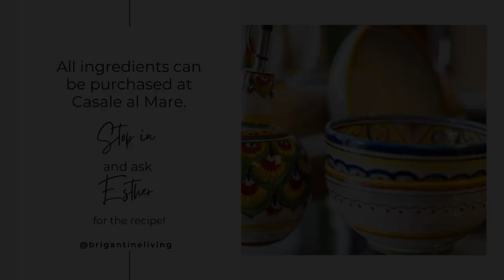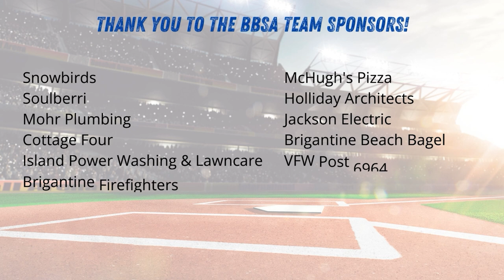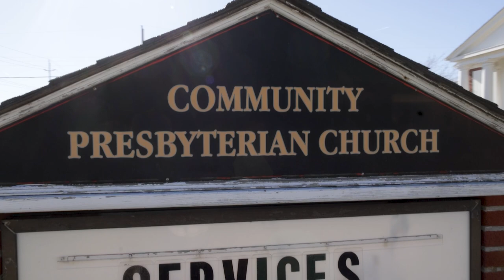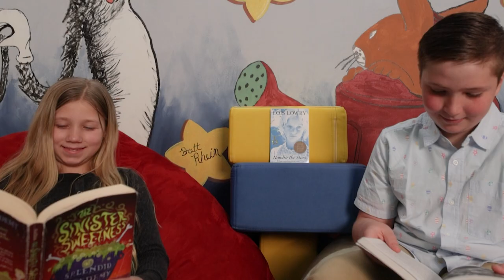Cooking with Esther, Sea Wall Talk, Spring Training in Brigantine and BOOKS!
Cooking, The Sea Wall and Memorial Benches Oh MY!
Get ready for a mouthwatering adventure with Esther from Casale Al Mare! In this episode, she shows City Manager Tiger Platt how to use the flavors of Italy for a simple yet delicious Italian home cooked meal! Tiger gives Esther the dish on how the city plans to give our existing Sea Wall a new name and a few upgrades.

Spring Training in Brigantine!
⚾ Spring is in the air, and you know what that means – Little League Spring Training in Brigantine! Join us as we catch up with league President, Tommy Repici on opening day and the return of one of last summer's most beloved evening family activities. Whether you're cheering from the stands or swinging for the fences, there's nothing quite like the excitement of Little League season. So grab your mitt, grab your snacks, and let's play ball!

Shopping with a purpose!
Join Emma as she explores a hidden gem that's more than just racks of clothes and shelves of knick-knacks. From providing affordable clothing options to families on a budget, to supporting local charities and initiatives, this Brigantine thrift shop is a shining example of community kindness. Miss Rose along with her team of volunteers are the backbone of this community project. In addition to providing for those in need the Thrift Shop has become a true fellowship for all involved.
Emma will take you through all of their rooms and shed light on the wonderful ways this shop gives back. Whether it's helping families in crisis, supporting Veterans, or simply spreading smiles with their friendly staff and welcoming atmosphere, this place is truly special.
So, grab your favorite thrift-hunting buddy and come along on this journey with her. Let's not only shop smart but also shop with purpose at this local thrift shop that's changing lives, one bargain at a time. Happy thrifting, everyone! 🌟

Hey bookworms! 📚 Get ready for some serious literary fun as we dive into the world of reading with 5th graders! Join Kelly for a cozy chat in the “Book Nook” where these young book enthusiasts share their favorite reads, swap insight, and maybe even uncover a new hidden gem or two.
Lorelei and Gavin will be hosting this new monthly segment all about BOOKS! They both worked hard to help style the set and Gavin named the segment. In this episode Learn why he chose the name "Let's Talk Books 2.0".
From fiction adventures to heartwarming tales, there's something for everyone in this conversation. So grab your favorite bookmark and join us for some book talk that's sure to inspire your next reading adventure!
Lorelei and Gavin give honest reviews and share their favorite genre and Kelly introduced them both to a favorite of hers. You'll have to watch to see how Gavin and Lorelei respond to Kelly's favorite.
 Happy Reading!

🏝️ About Brigantine Living:
We are your trusted source for all things Brigantine and beyond! Experience the heart and soul of our community through engaging stories, exclusive insights, and events you won't want to miss.

Behind the Scenes of Screen Printing! City News + How One Artist Transforms Beach Trash Into ART:

Brigantine Living is an annual publication celebrating the Brigantine community & its small businesses, run by Kelly Lentz & Craig Schulte of Kelly & Craig Photography.